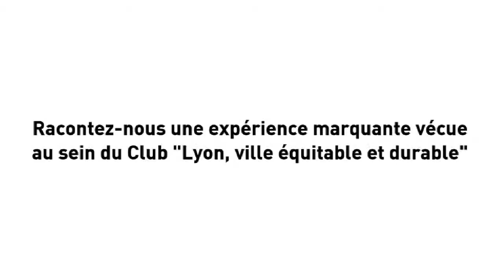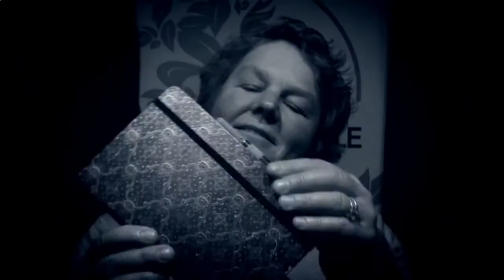TraboulO’maton - Ville de Lyon - Capsule LVED - Saison 2 - Expériences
TraboulO’maton Capsules LVED, saison 2.
Dans le cadre du Club des labellisés LVED, les membres du Sacàpratiques ont mis à disposition des labellisés un vidéomaton. Racontez-nous une expérience marquante vécue au sein du Club LVED..